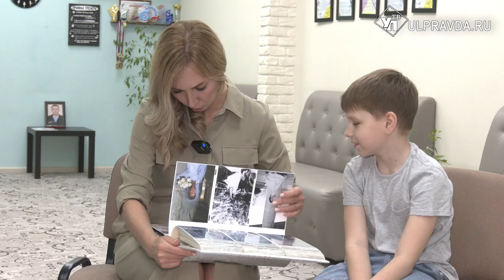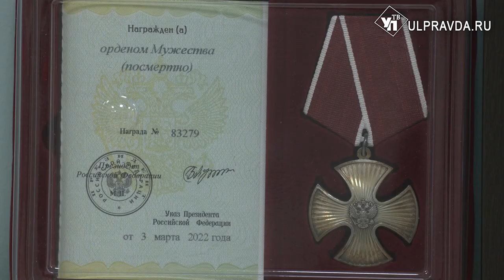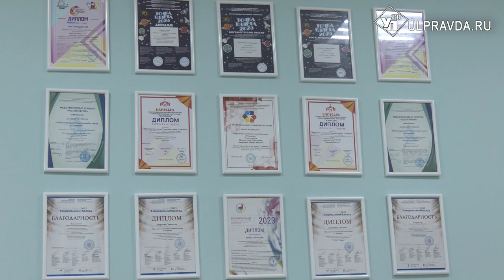Ради памяти. Вдова героя СВО Анна Минеева рассказала, где нашла силы, чтобы жить дальше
Мы продолжаем рассказывать о жительницах Ульяновской области, которые столкнулись с потерей, но, несмотря на это, продолжили жизнь, продолжили свой профессиональный и творческий путь. Своим примером, делом они вдохновляют других людей. Сегодня мы в гостях у Анны Минеевой – руководителя и основателя хореографической школы «Славянка».